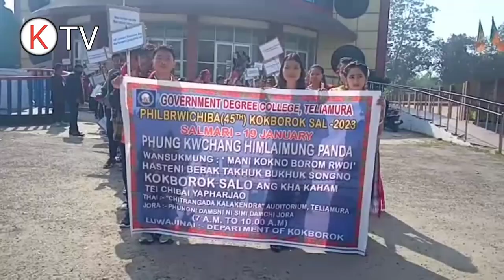Teliamura Government Degree college 45th Kokborok day palai jak kha aro phai man jak phai kha